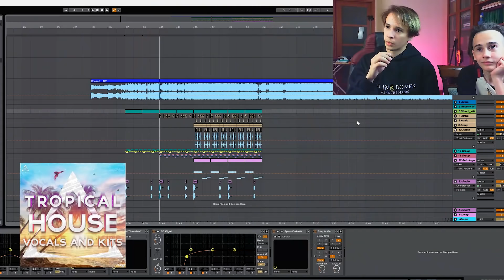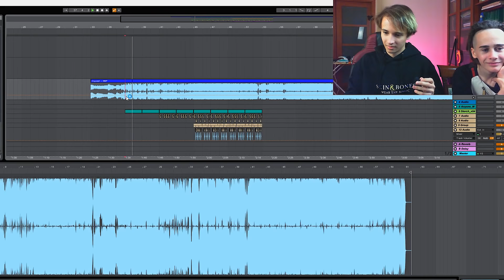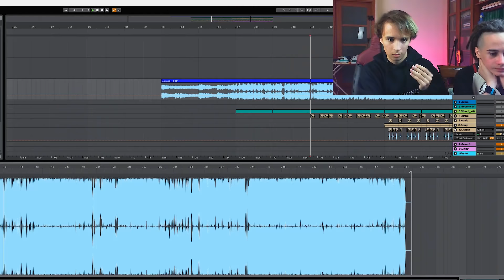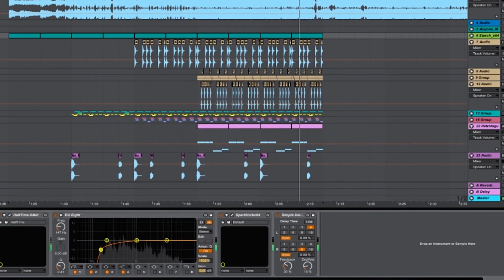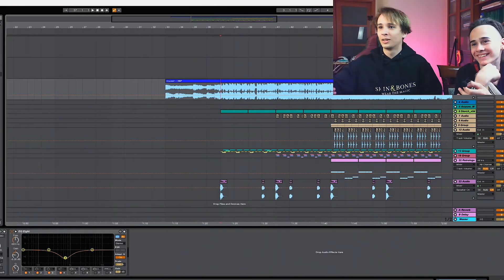ЭЛДЖЕЙ - 360 (Ft. Данил Чоко) // ДЕЛАЕМ БИТ // РЕКОНСТРУКЦИЯ БИТА ЭЛДЖЕЯ 360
ОБЯЗАТЕЛЬНО СМОТРИ ОПИСАНИЕ!

Представлено все в ознакомительных целях!

Очень жду ваших комментариев!